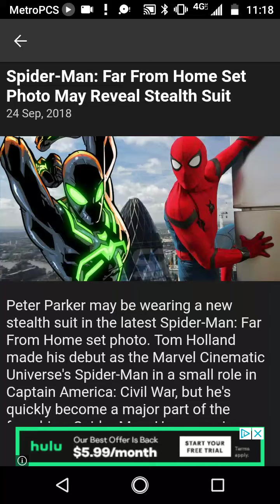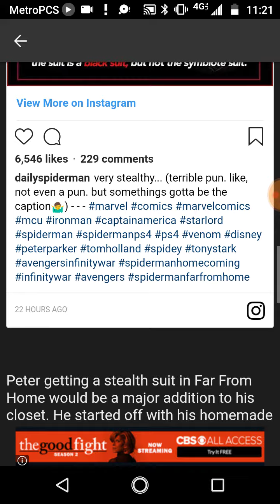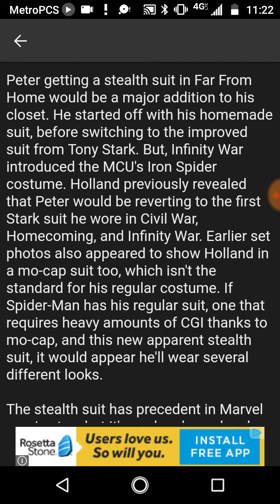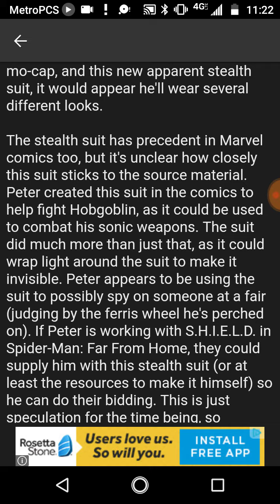Spider-Man: Far From Home Set Photo May Reveal Stealth Suit!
Hope you guys enjoyed the video, comment any requests for videos in the comments section, Private Message me in the back side of my YouTube channel, Check the video above for more information, & be sure to Like and Subscribe for more content!